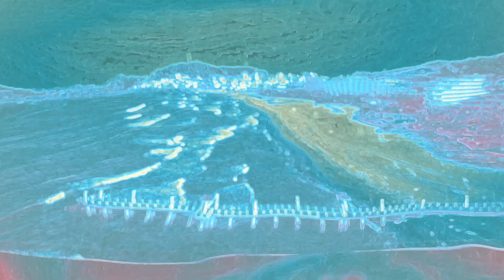"Bún Chả Hà Nội – Món Ăn Gây Thương Nhớ từ Thủ Đô"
Bún chả Hà Nội – món ăn đậm chất truyền thống với chả nướng thơm lừng và nước mắm chua ngọt, đã chinh phục biết bao tín đồ ẩm thực trong và ngoài nước. Hãy cùng khám phá cách chế biến và thưởng thức món ăn tuyệt vời này, từ cách ướp thịt đến bí quyết pha nước mắm đúng chuẩn vị Hà Thành!

"Welcome to Infinity Explore9! Explore the journey to a vibrant life brimming with health and beauty. Join us to discover secrets, insights, and experiences that enhance balance, uplift spirits, and make life shine brighter.
        "Chào mừng đến với Infinity Explore9! Khám phá hành trình đến cuộc sống tràn đầy sức khỏe và vẻ đẹp. Hãy cùng chúng tôi khám phá bí quyết, thông tin thú vị và những trải nghiệm thú vị để cân bằng cuộc sống, nâng cao tinh thần và làm cho cuộc sống sáng hơn. Đăng ký ngay để nuôi dưỡng cuộc sống hài hòa và đẹp tươi."